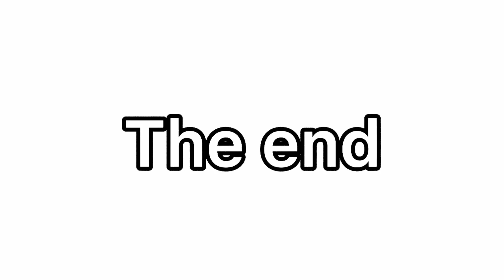My whole family thinks I’m gay ( gacha club ) // fnaf // enchal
Inspired by your pain reliever!